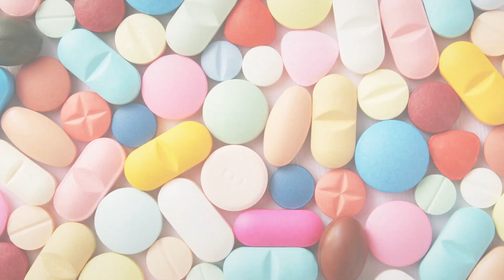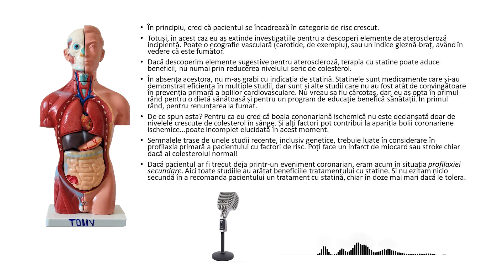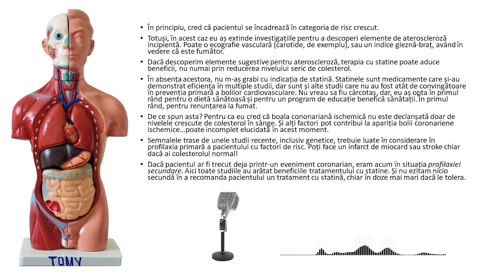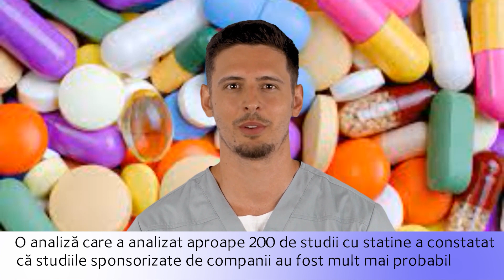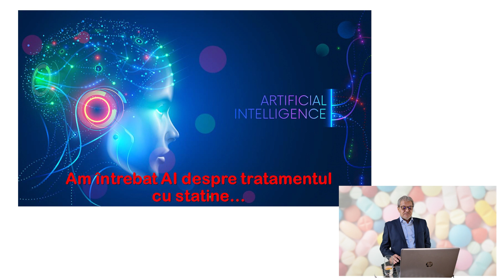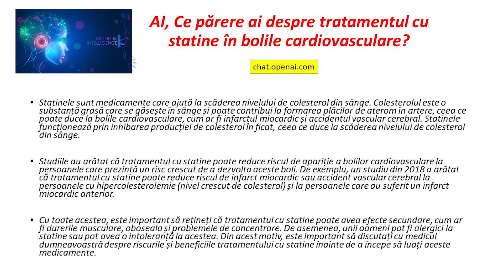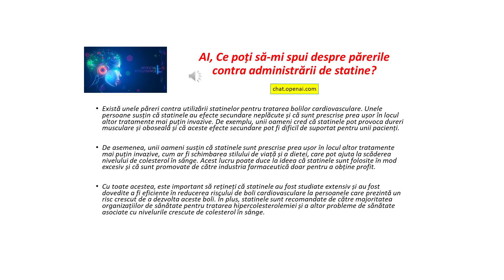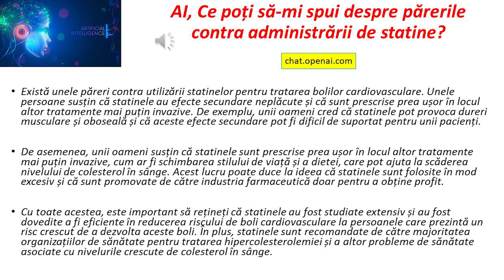COLESTEROLUL - FACTOR DE RISC CONTROVERSAT (VARIANTA SCURTĂ)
Cezar Alexandru Andritoiu
Colesterol crescut
Dislipidemie
Statine
Riscul cardiovascular

Dghry8x94L9QiFyKSf2FJKnswXvC_ZABJ7DfwgR9XS3tgdcX_0qT4aBPxzJi
GmtQWEV0n6LvjpEKoCrVU1WuDhvr_psyJmA4eCwwtwJWV3pjER7iuIRt5f4P3Mp0fBTqm5PGz